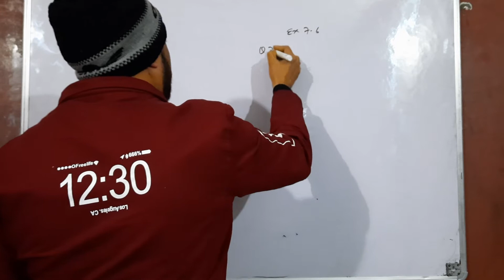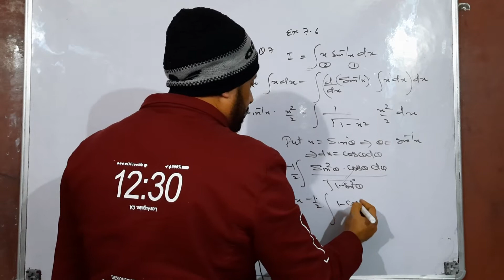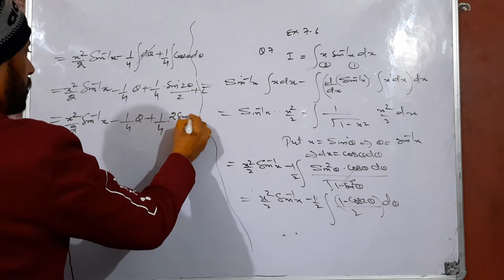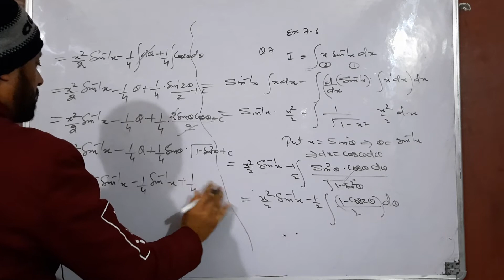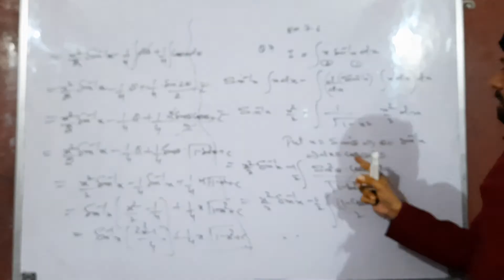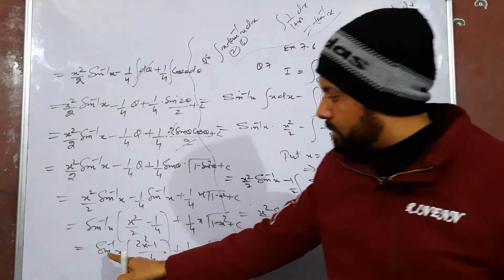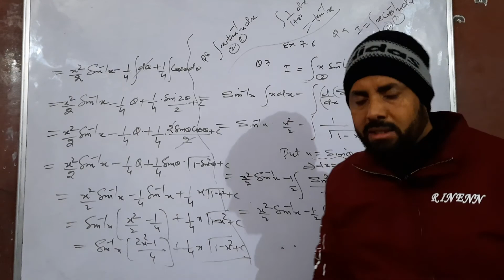Mathematics class 12th vdo lecture 105